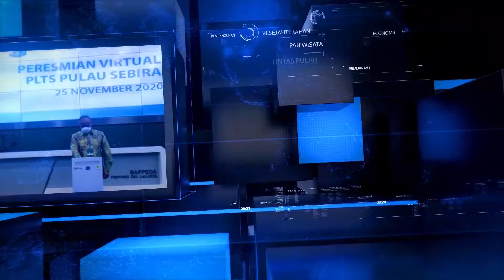Forkopimda Kabupaten lakukan monitoring pelaksanaan vaksinasi anak